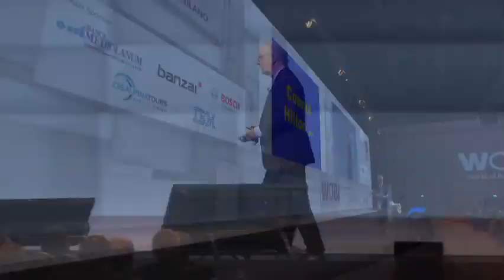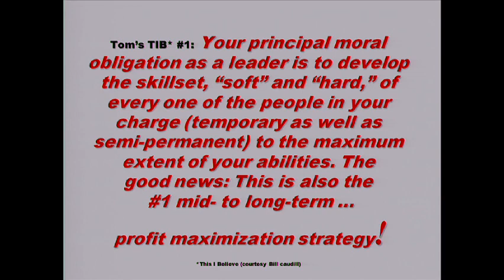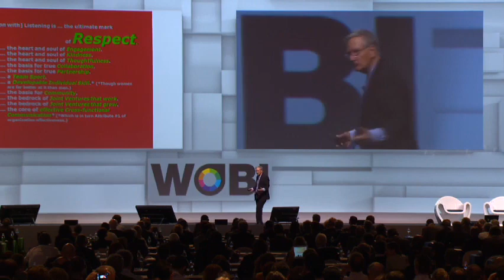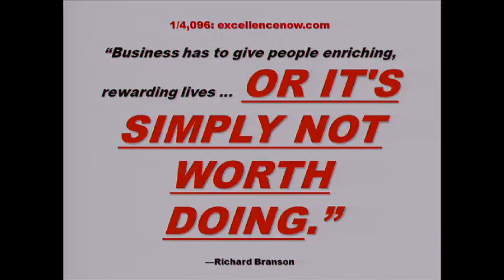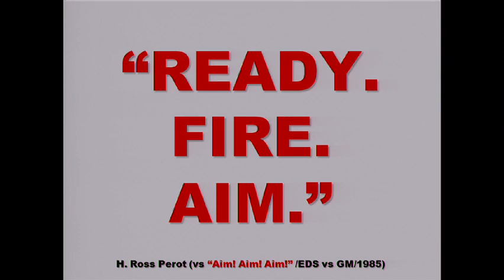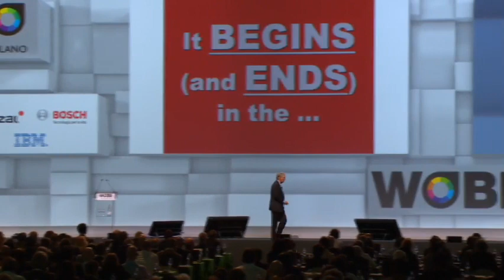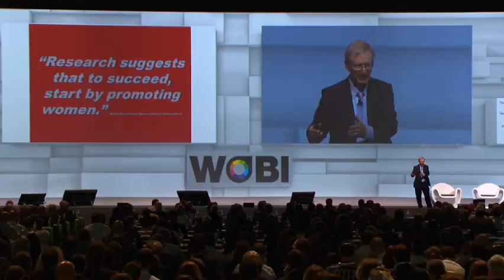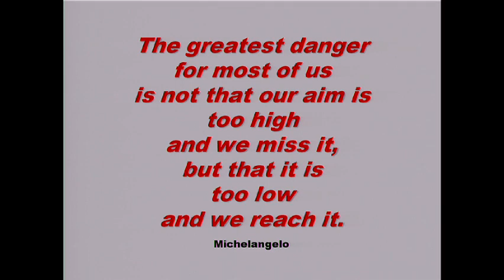TOM PETERS 21